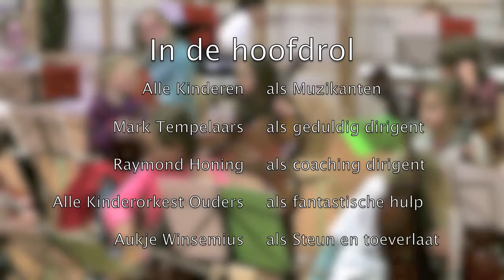Kinderkerstorkest Arcade 2009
Kinder Kerst Orkest Arcade 2009